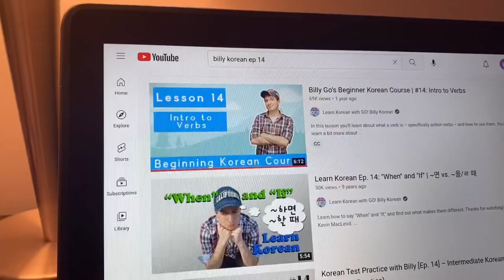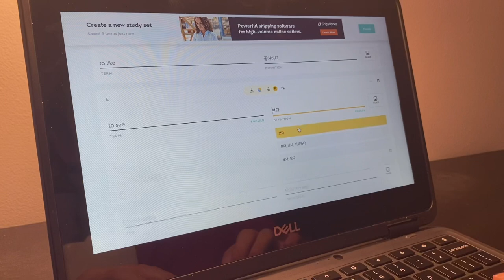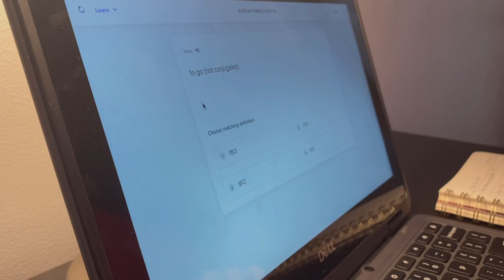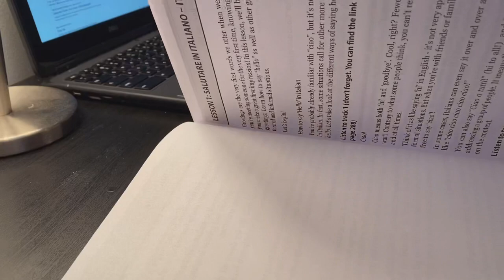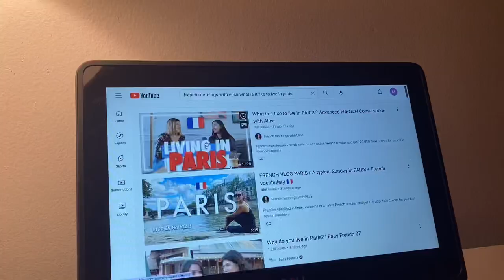language study diaries… ep.1💌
Productive language study diaries ep. 1 💌

Hey guys welcome back to another video! So today will just be a super chill productive study diary/vlog… today I will be studying languages, French, Italian and Korean! I hope you guys enjoy this video!

How I Schedule & Plan my Language Study for success!!! Getting back on track for language learning

Time stamps:
0:00 Intro
0:50 Korean🇰🇷
4:40 Italian🇮🇹
9:21 French🇫🇷

(Afternoon paris, Green flowerpot, Coffee table, Apricot)